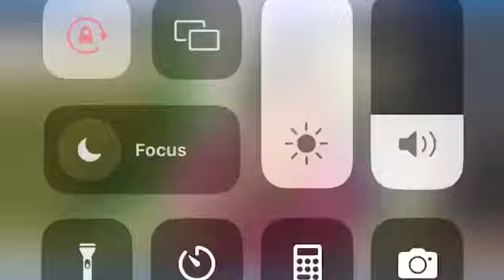PBB Gen 1 | Housemates Breakfast